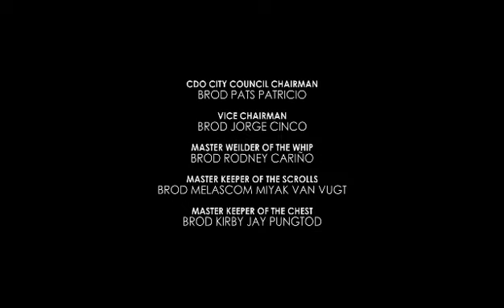CAGAYAN DE ORO CITY COUNCIL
Despite the pandemic and brotherhood misunderstandings that have caused great division within the fraternity... Cagayan de oro city council is still strong and stedfast in our call for unity! Let this gesture of true volunteerism ignite hope and peace within Brothers among men. - Chairman Pats Patricio

*excerpts from the 2022 kickstart project, Bears of Joy campaign, by CDO City Council in January at JR Borja City Hospital sharing joy & bringing much-needed smiles to marginalized children.